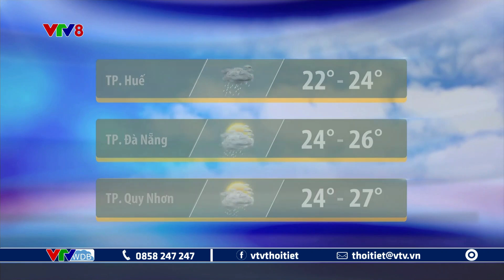Dự báo thời tiết Trung Bộ, Tây Nguyên ngày mai 07/12/2023 | VTVWDB